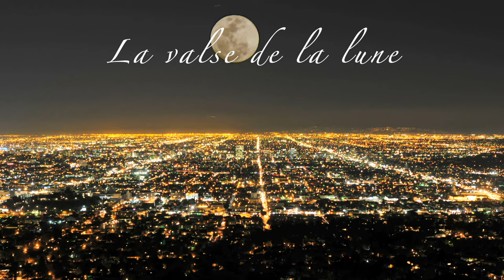Saturnia - La valse de la lune (Official Music Video)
"La valse de la lune", composed by Saturnia.

Saturnia is the solo piano collaborative project of Shoshana Michel and Ada De Antonio.